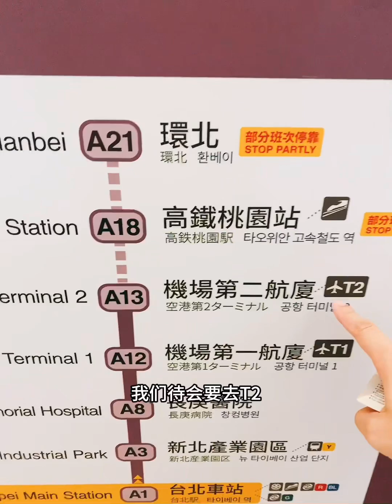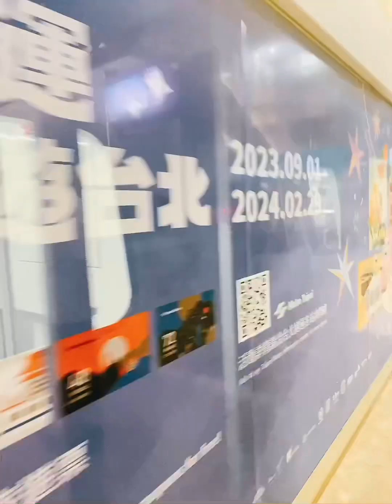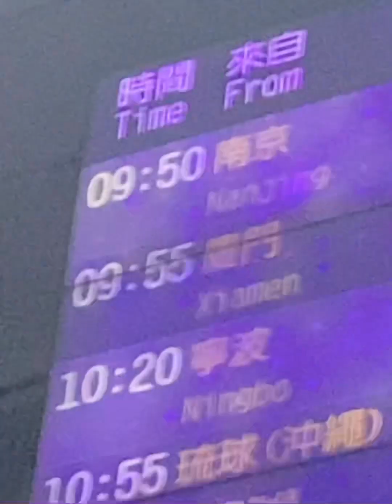去接阿婆啦！ 桃園捷運台北-桃園機場